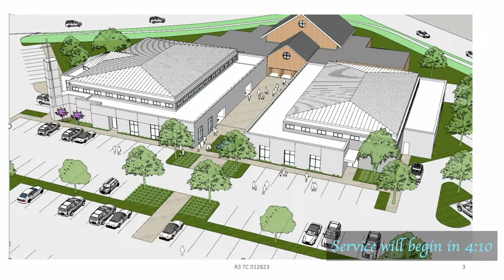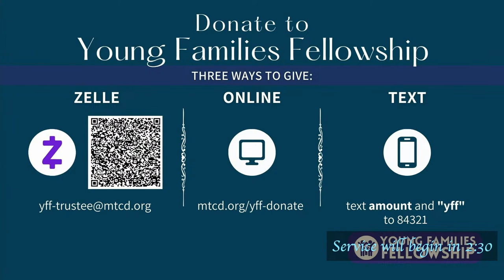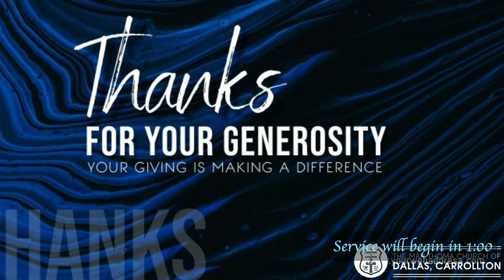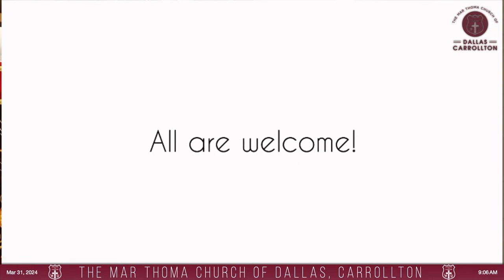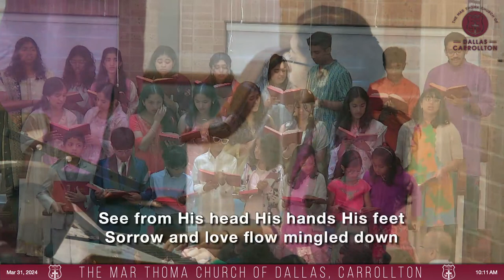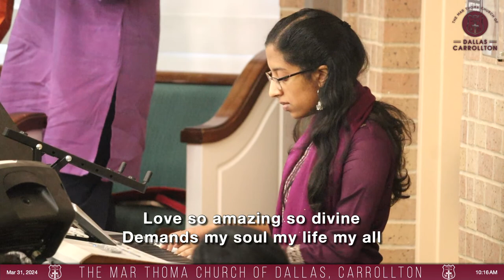[03/31/24] Easter Sunday English Communion | The Mar Thoma Church of Dallas, Carrollton